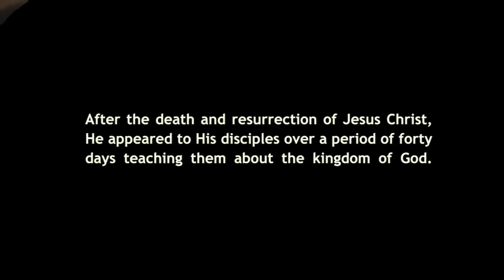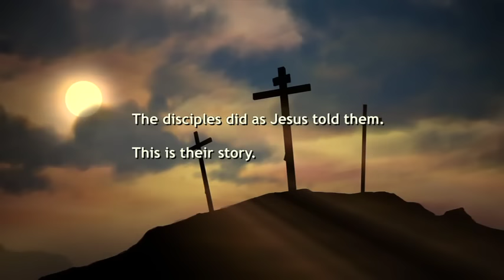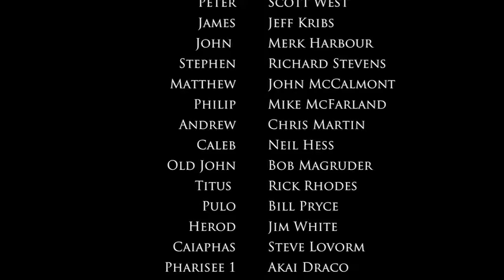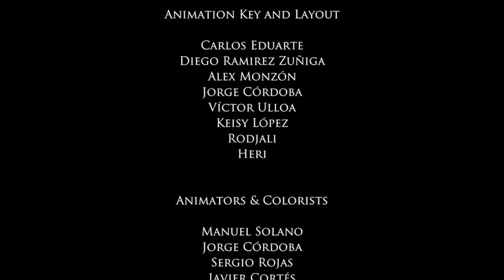The Messengers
Based on Acts 1-9, The Messengers tells the story of the small band of early Christians who boldly proclaimed Christ and His Message in the face of great opposition.

This video was produced by Voice of the Martyrs. Please consider supporting their work to help Christians around the world: